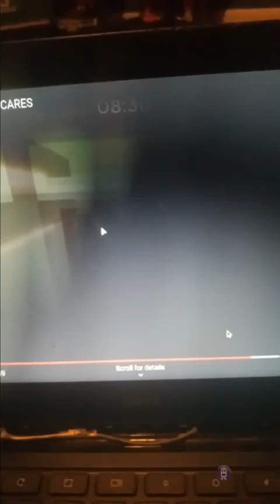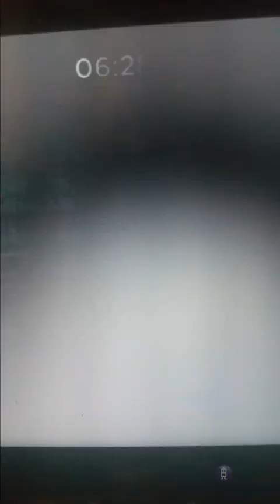piggy book 2 revased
maybe a alphabet  lore video